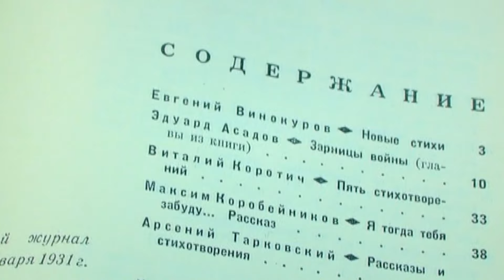СОБАЧЬЕ СЕРДЦЕ. Как создавался фильм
СОБАЧЬЕ СЕРДЦЕ. Как создавался фильм рассказывают:
Владимир Бортко, Юлий Ким, Владимир Дашкевич, Наталья Иванова, Роман Карцев (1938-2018), Владимир Толоконников (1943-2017), Брис Плотников (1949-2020)